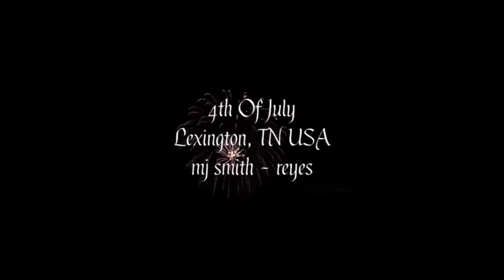Fourth of July 2020 in Lexington Tennessee USA